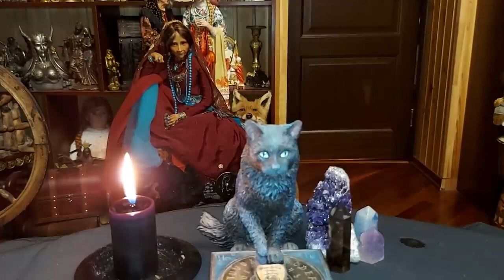ЗАЗЫВ НА ПЕПЕЛ. ДЛЯ ВСЕХ. ВЕДЬМИНА ИЗБА - ИНГА ХОСРОЕВА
Оригинал: Инга Хосроева - Ведьмина Изба 2

Стоит напомнить для начала, что зазыв – это не привязка и тем более не приворот. Зазыв подогревает внутреннюю тоску по человеку, от чего тот в свою очередь стремиться к встрече, разговору и отношениям к тому, по кому тоскует и кого любит. И, если вы для этого человека хоть что-то значите, то зазыв поможет вам преодолеть внутреннее стеснение и барьеры.

Существует множество различных зазывов, но в данном случае автор предлагает вариант с пеплом. Кстати говоря, данную работу вы можете выполнить не только в случае любовного вопроса, но и, например, дружеской размолвки. То есть, если вы поругались со своим добрым другом (коллегой, родственником, знакомым), и в отношениях разлад, но желание перемирия вас не покидает, то вы можете провести зазыв для того, чтобы вызвать его на разговор и устранить возникшие конфликты.

Нам понадобится: черный алтарь, фото человека (на которого делаете ритуал), котелок для сжигания, любая свеча. Выполнять ритуал в темное время суток.

Держа фотографию в руке, прочтите первую часть слов заговора 6 раз:
«Огонь горит. Сила древняя зрит. Встань передо мной, как туча над горой, явись, появись, глазам моим покажись.»

Теперь сожгите фото в котелке и одновременно читайте следующие слова так же 6 раз:
«Огонь тебе мою ярую тоску передаст. Твое сердце изноет, душа по мне будет плакать.»

Подождите, пока котелок остынет, откройте окно (только в окно или с балкона) и высыпьте пепел, отправляя его с ветром. При этом скажите один раз:

«Пепел пускаю по ветру. Духов пускаю по твоему следу. Где бы ты ни был, найдут и тебя ко мне приведут. Заклято!»

После этого не звоните и не пишите человеку первой, подождите пока он сам сделает к вам шаг. Если за неделю он так и не объявится, то ваши отношения можно считать пустыми.